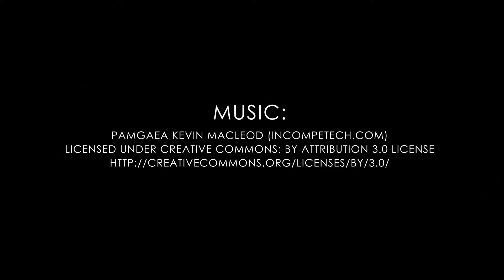Yvonne Thaxton: Center for Food Animal Wellbeing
Yvonne Thaxton is a food animal wellbeing specialist at the Center of Excellence for Poultry Science at the University of Arkansas.  Dr. Thaxton is the director of the Center for Food Animal Wellbeing which focuses on the improvement of animal health, animal handling, food safety and productivity through the use of optimal animal welfare practices.